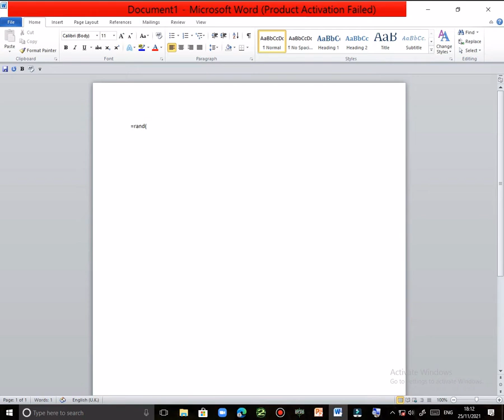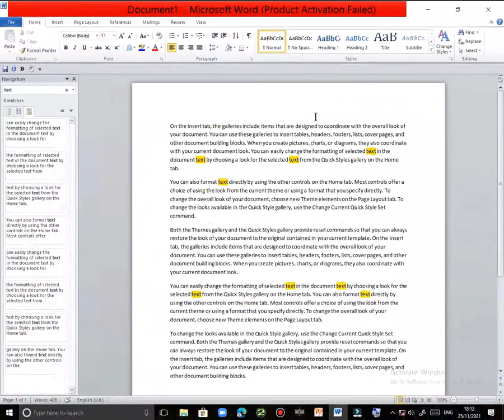Find & Replace in Ms word 2010| IL Tech